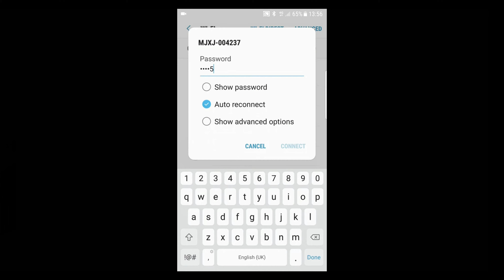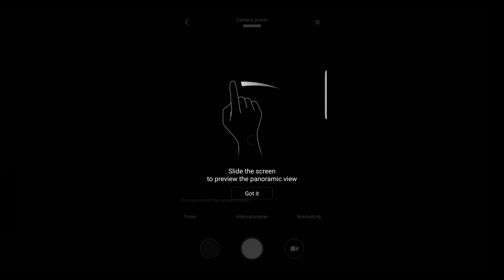How to Connect to your Xiaomi Mi Sphere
Simple video to take you through the connection process. To see my full in depth review go

For even more 360 awesomeness check out